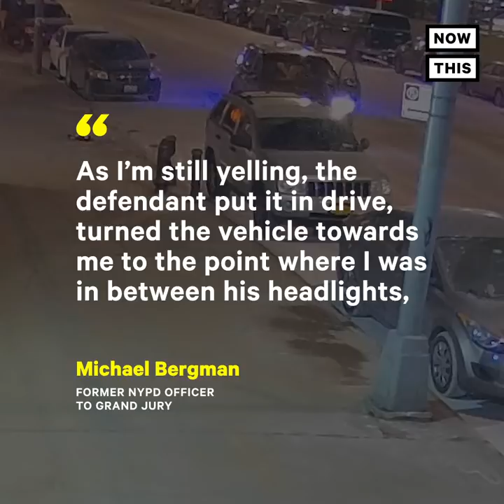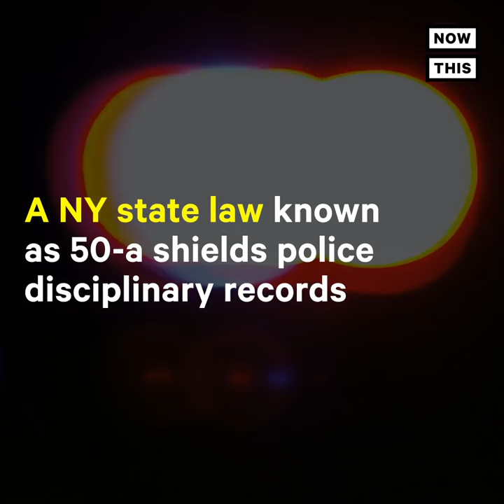Police Caught Lying About Violent ‘Assault’ That Sent Man to Jail | NowThis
Security footage proves that this NYPD cop lied about a violent ‘assault’ and sent an innocent man to jail.

In US news and current events today, NYC man Pedro Barbosa went to jail for six months for allegedly driving his car at 2 NYPD officers. In reality, he did no such thing. Former officer Michael Bergman lied to a grand jury and claimed that Barbosa drove toward them, but security footage later exonerated Barbosa. While body camera footage often tells the true story in examples of police brutality, this case of police misconduct was exposed by street security camera footage.